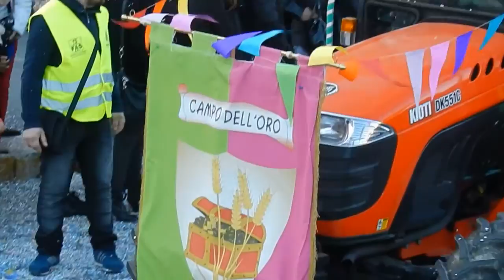IO FARO CARNAVALE 2016-20^EDIZIONE-CIVITAVECCHIA